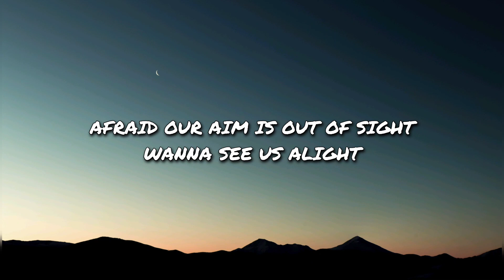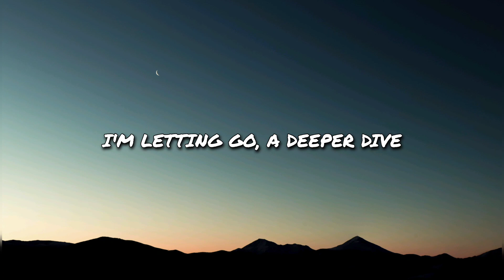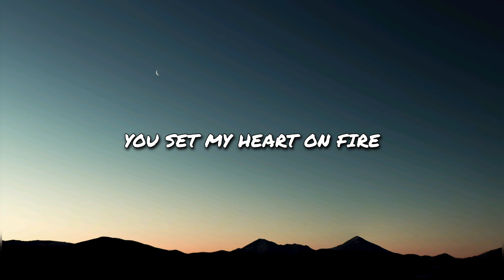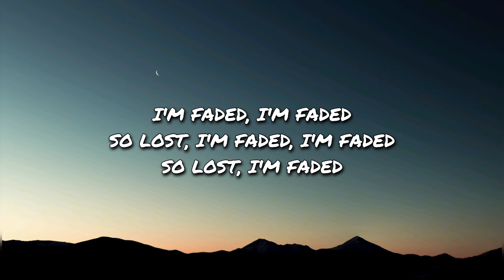Alan Walker - Faded (Lyrics) | Audio Fuse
Welcome to Audio Fuse, where we immerse ourselves in the melodies of music! 🎶 Join us as we unravel the mesmerizing lyrics of "Alan Walker - Faded" and get lost in the atmospheric soundscapes. Let the haunting beats and evocative vocals of Alan Walker take you on a journey through the depths of emotion and nostalgia.